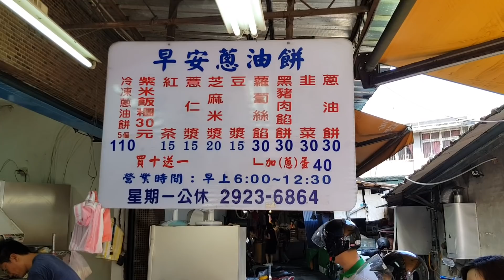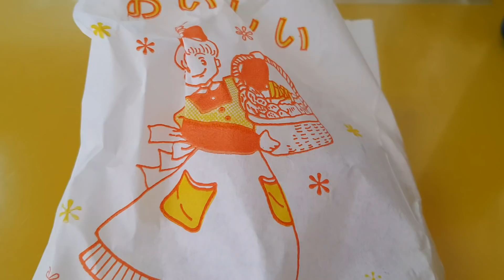*2019/09/07/中和區 早安蔥油餅【Meck大叔】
店名：早安蔥油餅
地址：新北市中和區永貞路242巷1號